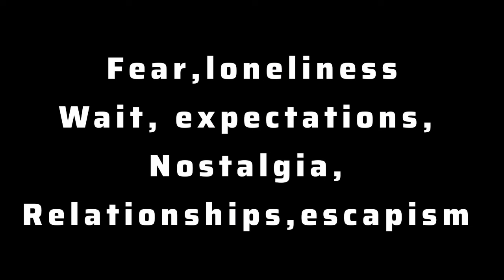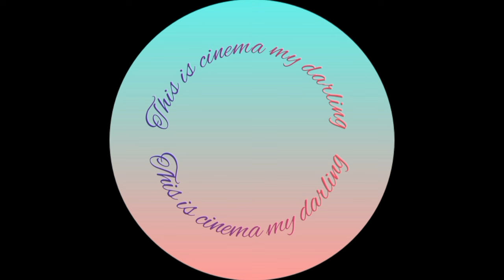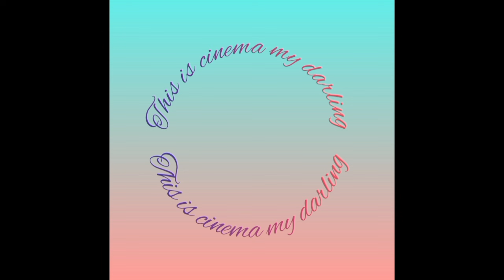poetic realism in pakistani cinema/hassan tariq films songs/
@ this is cinema my darling is a channel about cinema around the world film theory  philosophy film and society